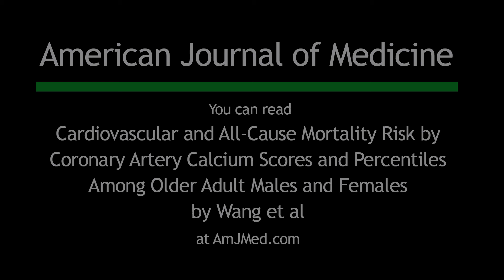All-Cause Mortality & Coronary Artery Calcification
A recent study published in the American Journal of Medicine revealed that coronary artery calcium scores and percentiles are strongly predictive of cardiovascular and all-cause mortality. In this video, AJM editor-in-chief Dr. Joseph S. Alpert talks about the details of this research. You can read "Cardiovascular and All-Cause Mortality Risk by Coronary Artery Calcium Scores and Percentiles Among Older Adult Males and Females" by Wang et al in the March 2021 issue of the American Journal of Medicine at amjmed.com.